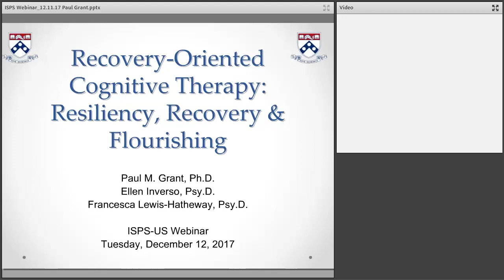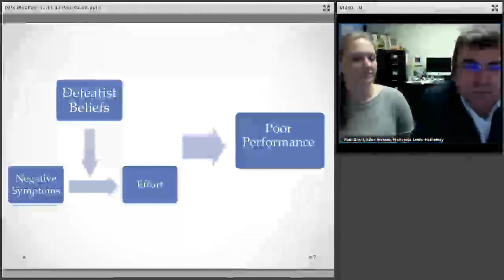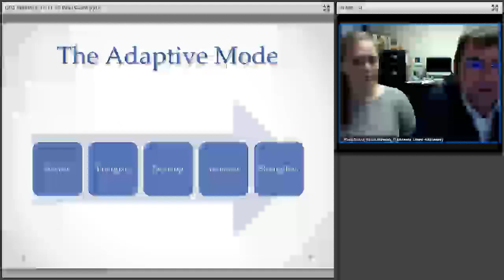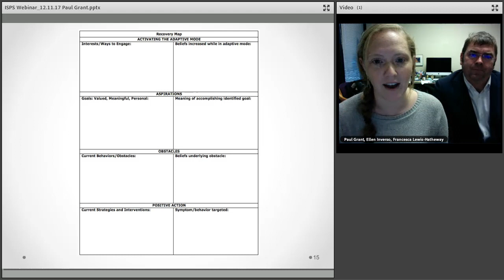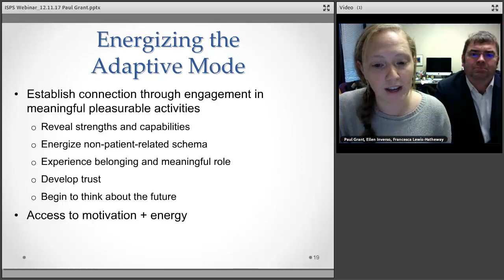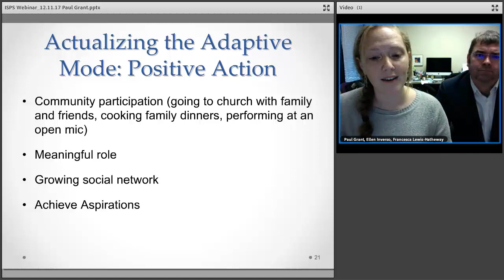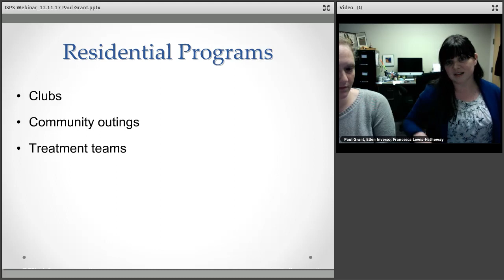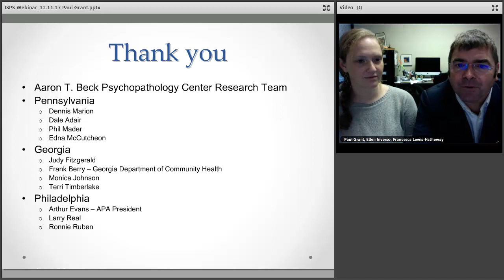Recovery-Oriented Cognitive Therapy: Resiliency, Recovery, & Flourishing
Paul M. Grant, Ph.D. and Ellen Inverso, Psy.D. discuss an approach they have helped to pioneer:  recovery-oriented cognitive therapy (CT-R).  CT-R is an empirically-supported treatment for people diagnosed with "serious mental illness" that operationalizes recovery and resiliency in a person-centered, strength-based way.

The approach applies across the range of severity, and includes a way to understand the challenges (low energy, disorganization, grandiosity, hallucinations, aggression, self-injury, etc.) that can keep people from engaging and getting their desired life, along with strategies for action to promote that life to its fullest. Individuals can go from feeling defeated to flourishing, from chronic institutionalization to life in the community. There is a successful integration of adaptive beliefs and confidence that enables individuals to thrive in the life of their choosing.

This presentation focuses on theory and science supporting the model, the basic protocol, team-based approaches, as well as successful implementation in a large mental health system – all producing significant culture change.